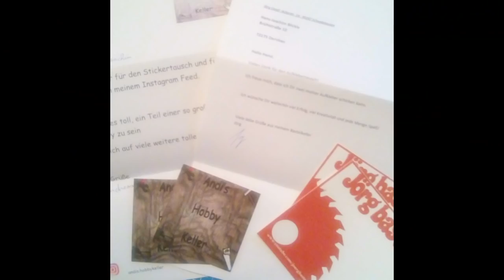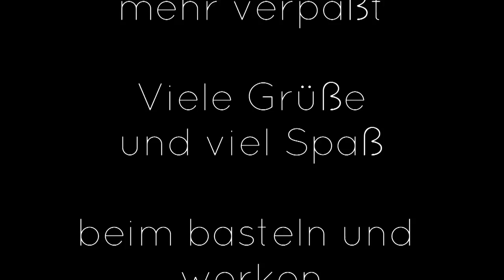Windlicht selber basteln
Hier zeige ich euch wie ich ein Windlicht baue,  mit einer eigenen Aufhängung

Wenn es euch gefallen könnt ihr mir gerne einen Daumen da lassen, über ein Abo würde ich mich besonders freuen 👍

Für Anfragen wegen T-Shirt oder Logo:
●Ich bin Heimwerker und dies ist ein Privates-Hobby-Video in dem Ich zeige wie Ich spezielle Aufgaben löse! Das Video ist kein Lehrvideo und soll nicht zum nachmachen aufrufen! Deshalb: Alle Angaben und Tipps ohne Gewähr! Jeder ist für sein Handeln und seine Fehler selber verantwortlich! Bei allen Arbeiten sind die allgemeinen Arbeitsschutzvorschriften zu beachten!